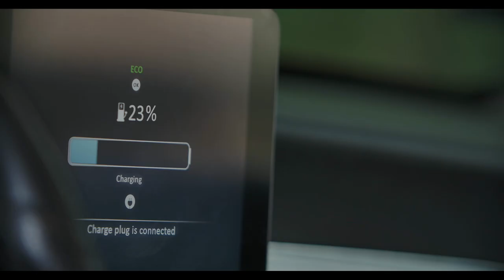Climate Change Information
Cllr Kim Caddy explains Wandsworth Council's approach to protecting the environment and tackling climate change.